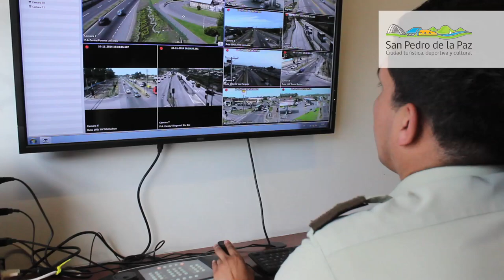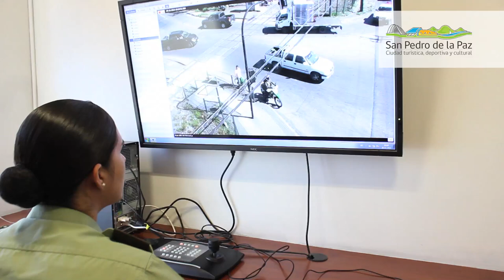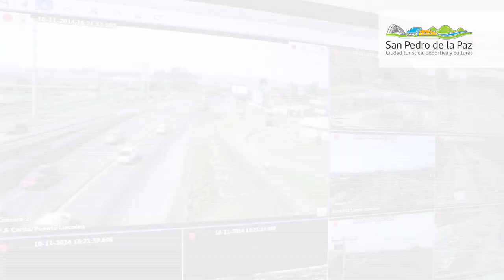Cámaras de Seguridad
Sistema de televigilancia desarrollado por el municipio sampedrino como complemento a la acción policial en beneficio de la comunidad.